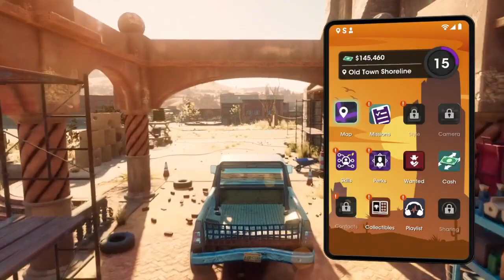Insurance Fraud: Saints Row Ep 9